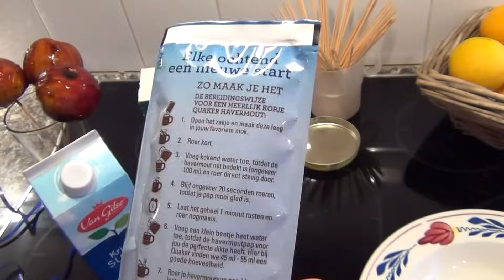Esra maakt paardenlollies | PaardenpraatTV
Esra laat zien hoe je een leuke én lekkere traktatie voor je paard kunt maken, namelijk: Lollies! Gemaakt van appels.

Wil je ons wat sturen? Dat kan! (Let op! Nieuw adres)
PaardenpraatTV
Paul van Vlissingenstraat 6C
1096 BK Amsterdam